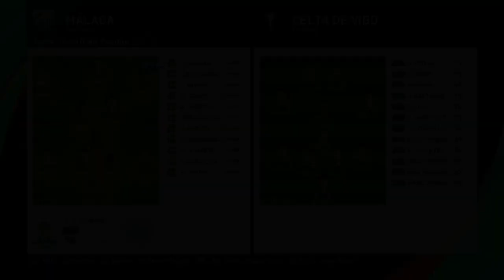PES 2021 | Master League | Málaga | Highlights | Cup Clashes | ep203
►In this episode we have highlights of 3 matches, including crunch ties in the Copa del Rey & Champions League
►Last Season we retained La Liga, battled to get revenge against Barcelona to win the Copa Del Rey AND won the Champions League at our first attempt.
►Can we somehow better last years historic treble?
EP203
⏱️TIMESTAMP⏱️
00:00 Introduction & Highlights vs Atletico Madrid
04:54 Highlights vs Liverpool
07:43 Highlights vs Celta De Vigo
10:12 Outro